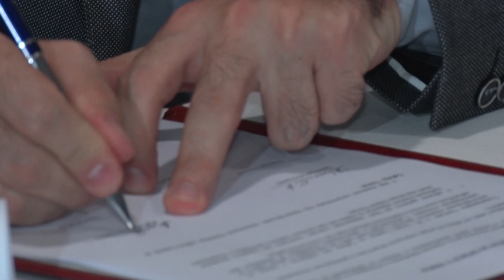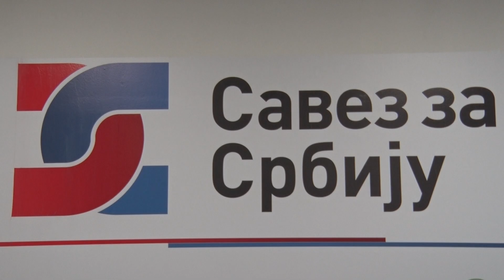TV 5 - Potpisan sporazum o formiranju Saveza za Srbiju - Užice